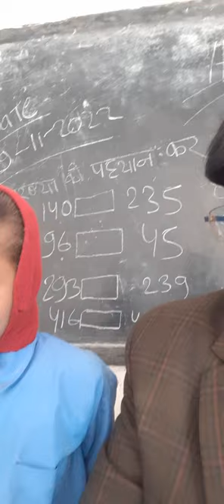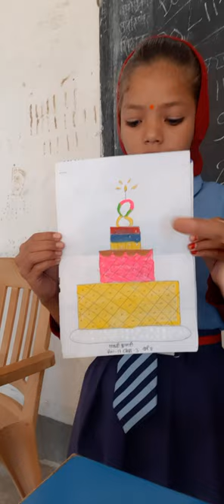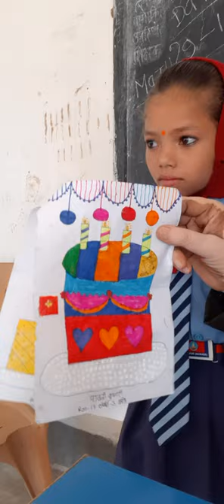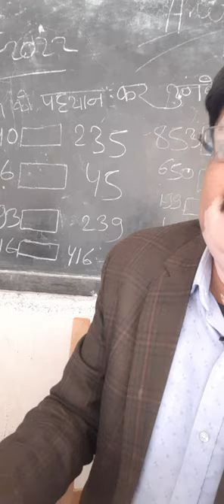PAINTINGS OZF PAWANI @UHS SCHOOL NEMDARGANJ AKBARPUR